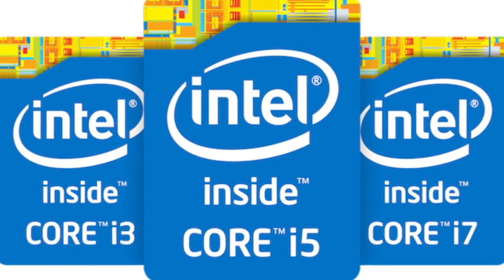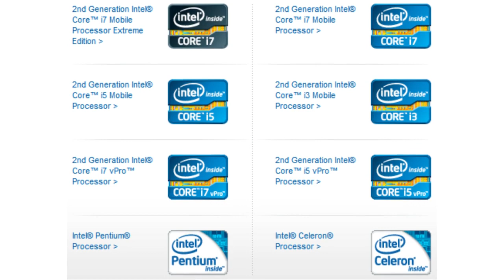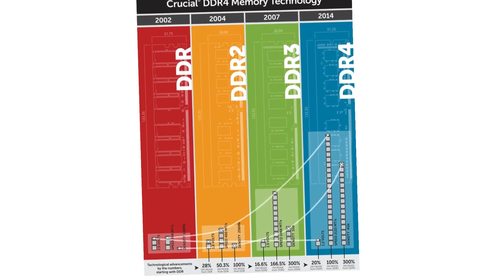Online କିମ୍ଵା Offline ରୁ ଯଦି Laptop କିଣିବେ ତାହେଲେ ଏହି ସବୁ ବିଷୟରେ ଜାଣିନିଅନ୍ତୁ କେହି ଠକି ପାରିବେନି ।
Hey ,
        Friends new laptop naba purbaru laptops ra kichi basic information ahi video re kahici . Jouta ki aapnaku bohut help kariba Top new laptop buy karibare.
Examples:-
Laptop vs Desktop odia
Windows vs Dus Odia
i3 vs i5 vs i7 Explained In Odia
Laptop Display Graphics Odia
Laptop Ram Types
Laptop performance And Specifications etc..

 *ଆମକୁ ଫଲୋ କରିବାକୁ ଭୁଲନ୍ତୁ ନାହି , ଯୋଡିଆ ହୁଅନ୍ତୁ ଆମ ସହ*

                           _Aseem Kumar Behera_ 🤓👌ମୁଁ ଏହି ସବୁ ଜିନିଷ ବ୍ୟବହାର କରୁଛି ---
👉My Laptop...
👉My Smartphone...
👉My Selfie Stand...
👉My BOYA Mic...
👉Mobile Tripod Stand...
👉 Background Green Screen...
👉My Stand Light...
👉My Gorilla Stand...